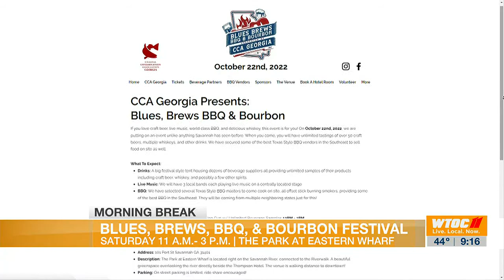Blues, Brews, BBQ and Bourbon Festival